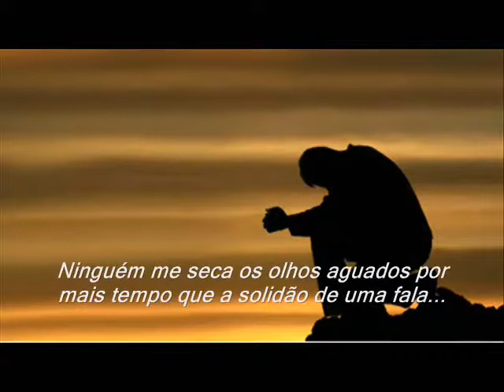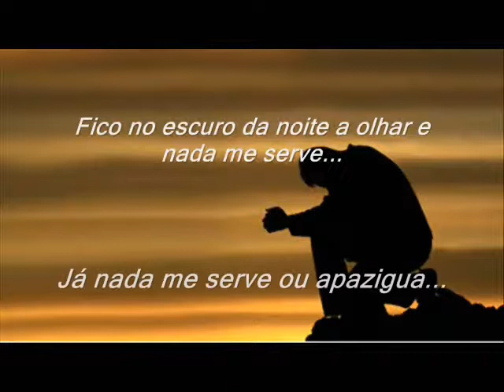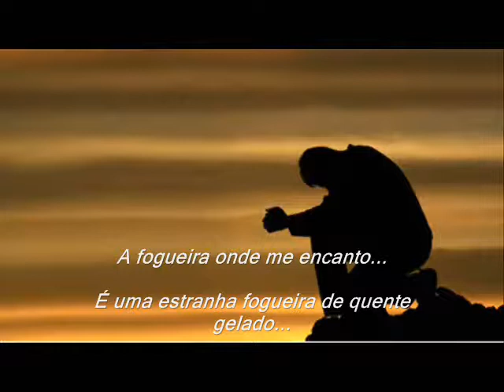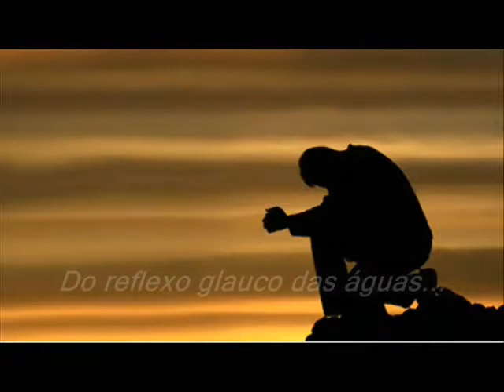UHF-- Pálidos olhos azuis -- Legendado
Albúm " 69 stereo "
Ano --1996